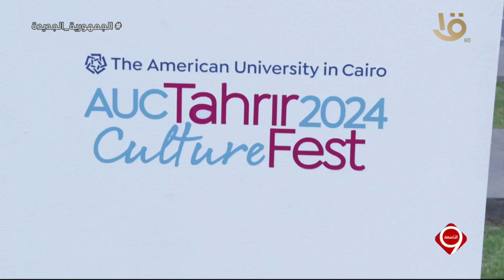التاسعة | الرئيس السيسي يجري مباحثات مع العاهل البحريني في القاهرة.. الحلقة الكاملة 17-4-2024